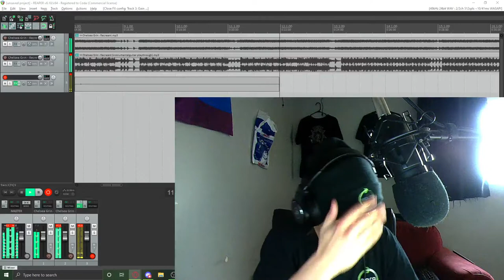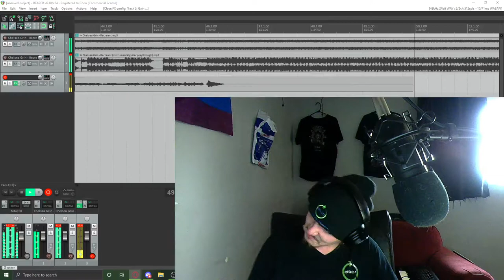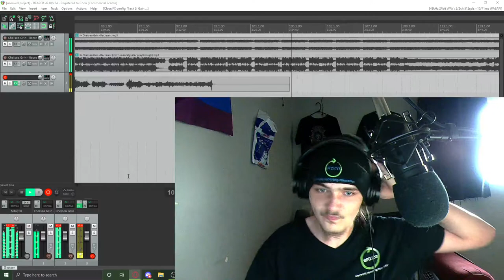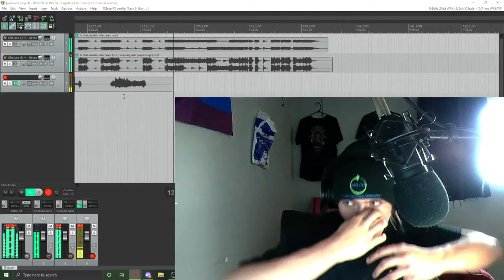Chelsea Grin - Recreant (Vocal Cover by Coda of 7:06)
One take vocal cover of Chelsea Grin - Recreant.

Fx are as follows; Joey Sturgis Gain Reducer, Melda Compressor, Cockos Reaper De-Esser and Soft Clipper/Limiter.
For you non audio geeks, this is for volume and sound consistency and not really vocal altering effects.